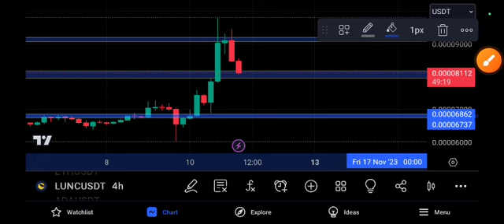LUNC Price Prediction 2023 Technical analysis